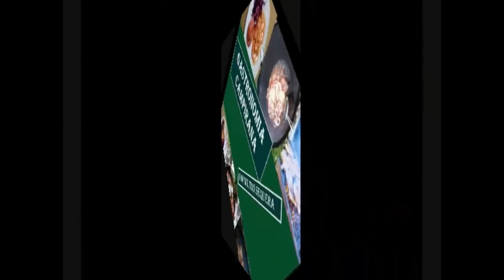Tamales de tres leches con frutas en almibar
Preparación de ricos tamales de tres leches con frutas en almíbar con masa hecha de bolillo.